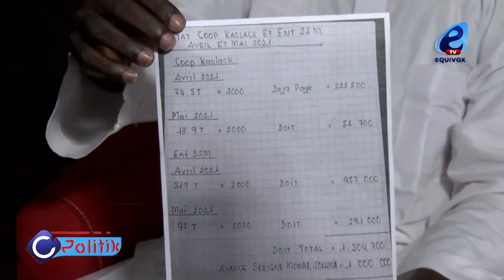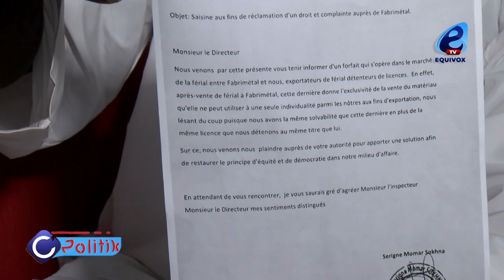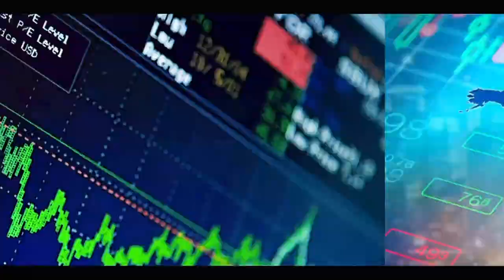Marché de la feraille: Serigne Momar Sokhna solde ses comptes avec Jeams Bourisk et accuse...